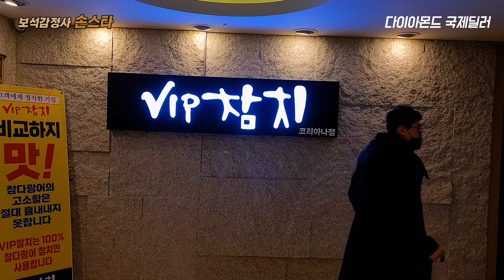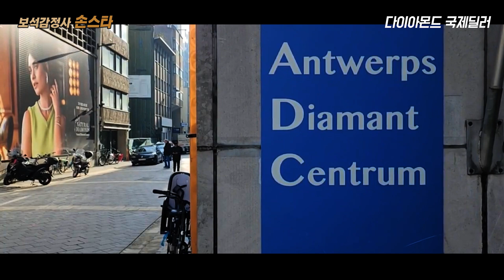국내 최고 👍 보석감정사들 유튜버 손스타. 그리고 다이아몬드 국제딜러 윤영진. (다이아몬드 딜러들의 수다)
4개월만에 2700만명 시청을 기록한 귀금속 채널 유튜버 손스타 소개합니다.

또한  다이아몬드 국제딜러 윤영진대표 일상대화 모습 입니다.

1캐럿. 2캐럿.3캐럿.5캐럿 이상 다이아몬드 구입하시고자 하시는 분들은 국내 유일한 다이아몬드 국제딜러 윤영진 대표 직접 상담해드립니다.
다이아몬드 도매가격으로 여러분들께 보답하겠습니다.

(주)한국무역금거래소 & 다이아몬드거래소

 02)765~0759

사단법인 한국보석협회 수석부회장
사단법인 한국감정사협회 자문위원

골드바. 1키로골드바 .실버바 실버그래뉼.은그래뉼 사고 파실때 공신력 있는     (주)한국무역금거래소&다아아몬드거래소.